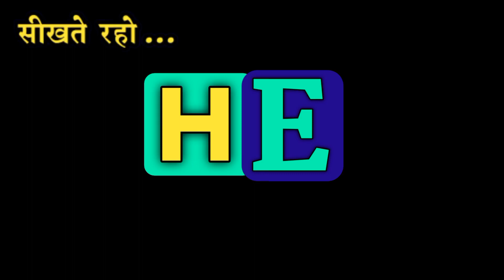मनहूस को इंग्लिश में क्या कहते हैं। Manhus ko English me kya kahte hai.Manhus meaning in english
1.Hindi English Dictionary with Mahendra Bhati
2.daily use words meaning english to hindi
3.daily use words in hindi
4.daily use words meaning
5.word meaning english to hindi,
6.daily use english words with example
7.roj bole jaane waale english words
8.hindi to English Dictionary
9.English to Hindi dictionary,